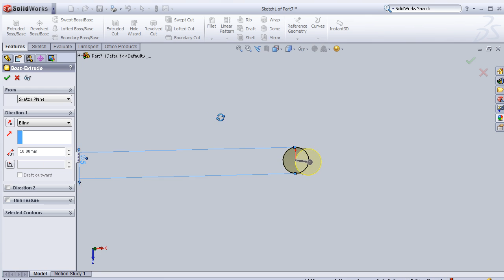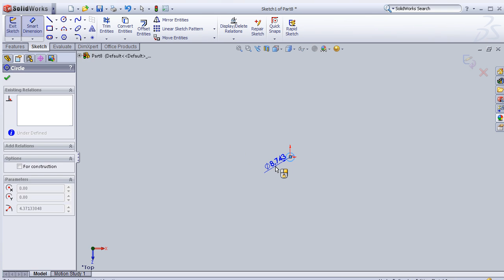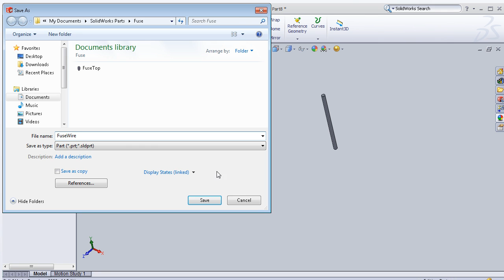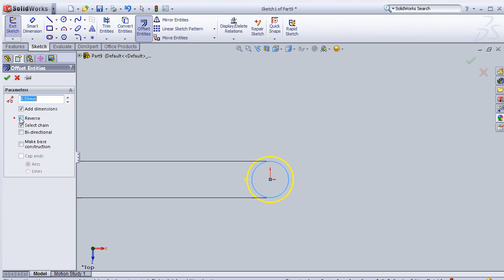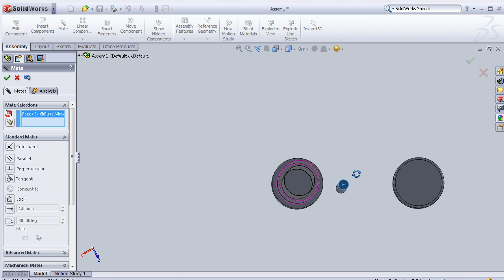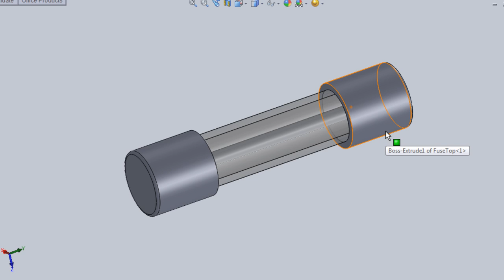SolidWorks P Tutorial #56: Fuse (simple Tut.)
#56 Fuse by solidworks tutorial

This Channel contains topics about:

- SolidWorks Sketch
- SolidWorks Surface
- SolidWorks Motion
- SolidWorks COSMOS
- SolidWorks Drawing
- SolidWorks Weldments
- SolidWorks Mold Design
And MORE